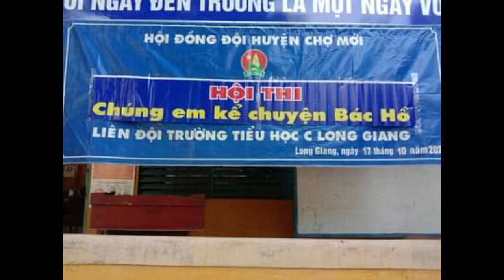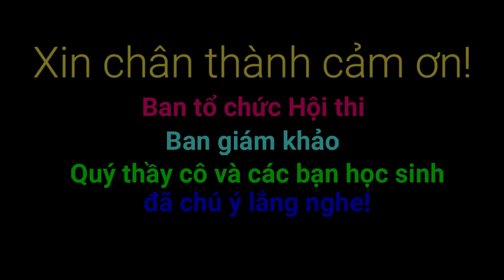290 TH C Long Giang, Nguyễn Thị Thanh Nga